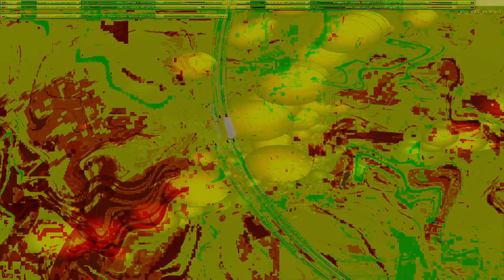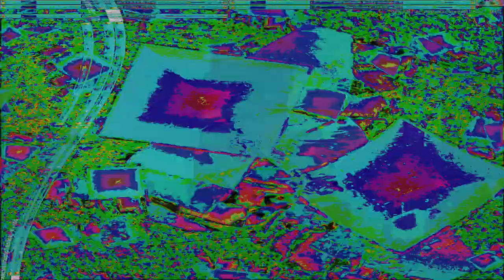Movie 24 10 10 02h22m24s series x